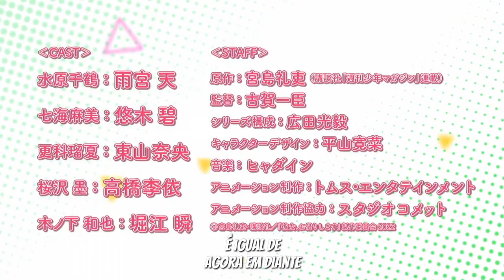Rent A Girlfriend 2ª Temporada - Official Teaser Legendado | AnimeTypeアニメ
Rent a girlfriend season 2 ,
Rent a girlfriend season 2 trailer,
Rent a girlfriend anime season 2,
Rent a girlfriend anime season 2 trailer,
Rent a girlfriend season 2 trailer eng sub,

Rent a girlfriend season 2 release date,
Rent a girlfriend anime season 2 release date,
Rent a girlfriend season 2 episode 1,